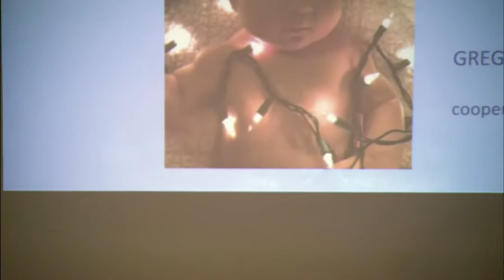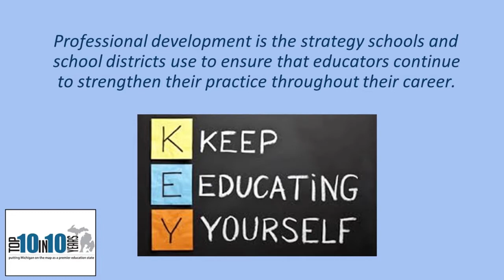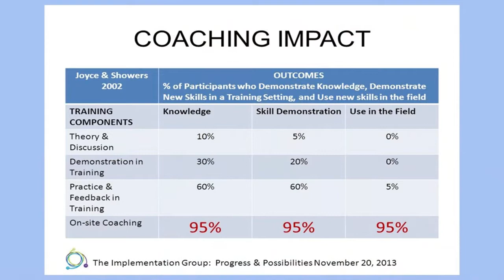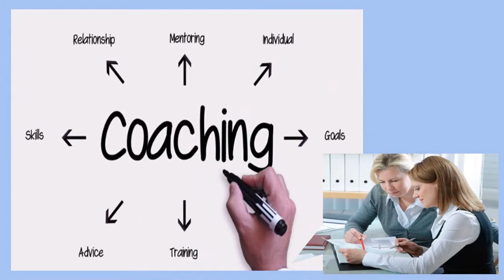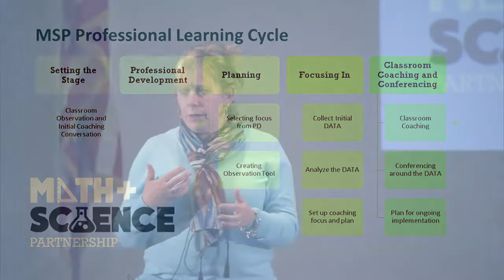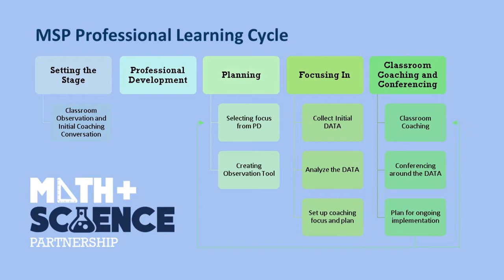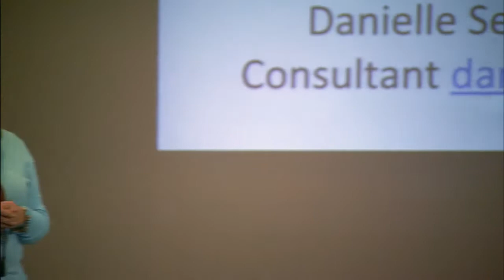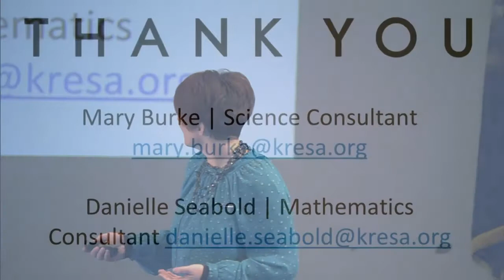Mary Burke and Danielle Seabold: PD... Now What?